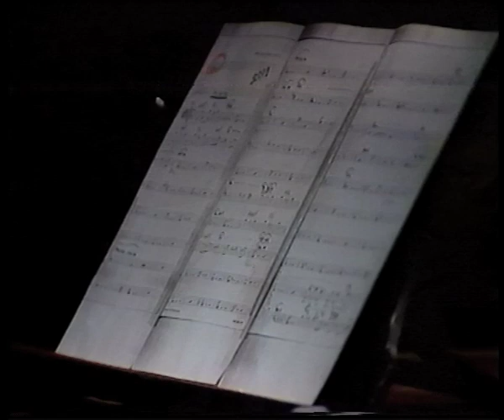MARION MARTIN Sings - SKYE BOAT SONG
SCOTLAND'S MARION MARTIN Sings the Scottish Classic "SKYE BOAT SONG" from her album "THE FLOWER OF SCOTLAND"